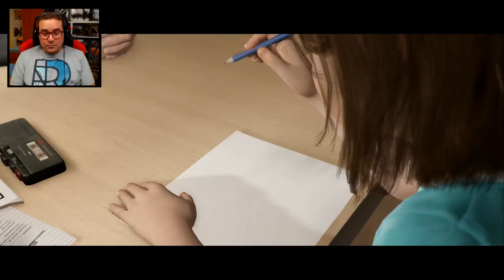Beyond: Two Souls (PS4) #2 | BEM-VINDA À CIA (REMASTERED/PORTUGUÊS)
Inicio de mais uma fantástica série no canal bem ao estilo de Heavy Rain. Espero contar com vocês desse lado para mais uma aventura.
Vamos rebentar com esse LIKE para apoiar a série !!!

PARCERIAS

CÓDIGO 10% »»»»»» 0ZDANJOR8BZAHKGSTRDAZGT7
(ténis SANJO lindos para a menina e para o menino)